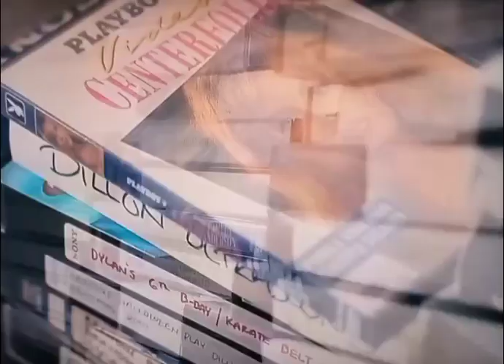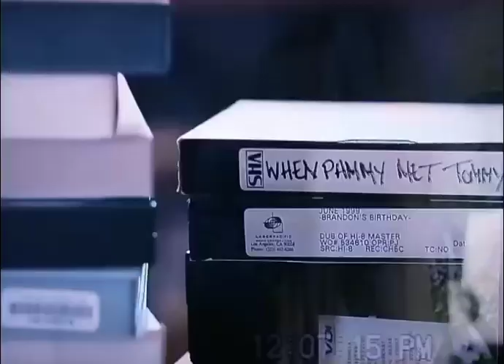Pamela, a love story (2023) - opening scene - Pamela Anderson watches herself on old home movies.